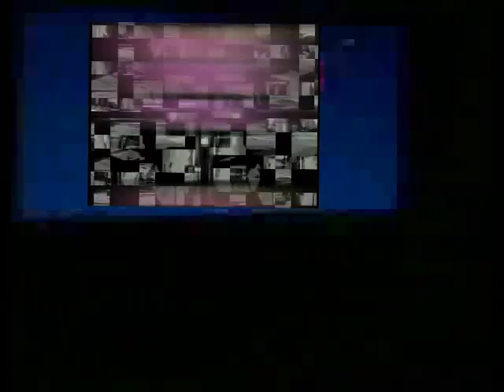Piodx and CorruptionSound in the house of Cosbys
Final round of tennis match #7 vs. piodx

Extra sources added:

(Cinemassacre's Monster Madness - Cat People)
(Cinemassacre's Monster Madness - The Tingler)
(Cinemassacre's Monster Madness - Hammer Films (late 50's to early 70's)
(Cinemassacre's Monster Madness - Roger Corman's Poe films (1960's)
(House of Cosbys (video mash up))
(Haribo advertising from the 90's)
- Jethro Tull - Dharma For One*
(Thunder Force III - Back to the fire (1990) - Hydra stage)*

*Audio source

What an intense match!

Thanx to piodx for playing in this wonderful match and thanx to the viewers for watching!